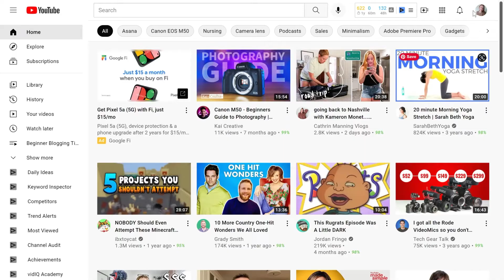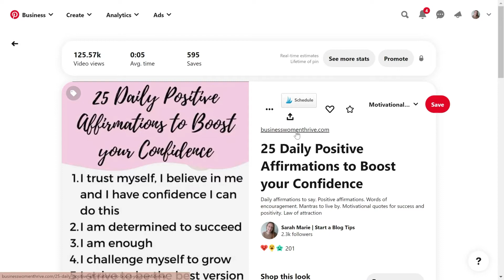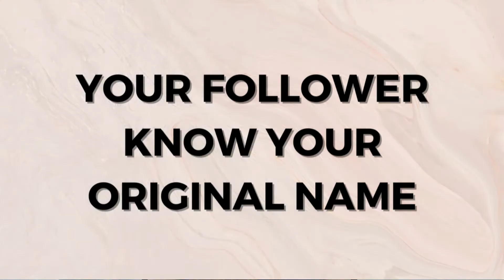Rebranding Your Blog- How to Rebrand your Business + Why I Rebranded my Business!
Tips for how to rebrand your blog and business, plus why I rebranded my business!

In this video, I wanted to talk a little bit about my personal rebrand story, why I chose to rebrand my blog and YouTube channel to a more personal brand. But more than that. I wanted to give you some tips on what the business rebrand process is like, so if you ever want to rebrand your blog you'll have some insight on the process!!

There are a lot of things to consider when it comes to rebranding your blog, so here are some things you may not have considered!

📸 SD Card
📸 SD Card Adaptor
💡 Ring light w/ stand

Hey! I'm Sarah Marie. I teach blogging and social media tips to creators who want to take back the life they love and build an online business with blogging.